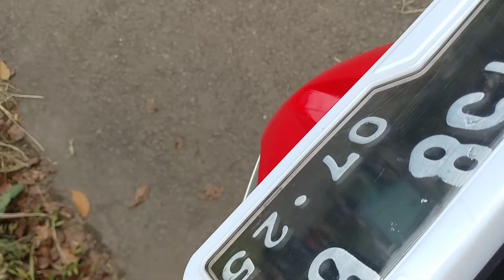TUTORIAL MENGHILANGKAN SUARA BERISIK VARIO 125/150 NEW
Hello ~
Sampurasun...

Pernah ga sih dasi Vario New kalian kayak oblak gitu? Konsekuensinya jadi berisik banget kalo ketemu jalanan jelek atau polisi tidur.

Video ini semoga menjadi solusi buat kalian ya.

Selamat menonton ~

Hatur Nuhun dan Stay Cool ~